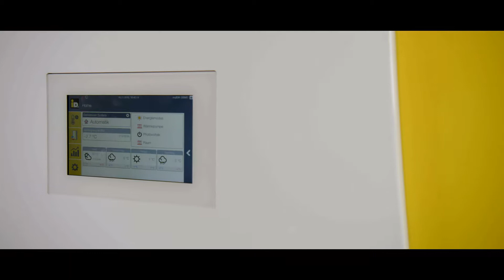iDM Imagefilm kurz